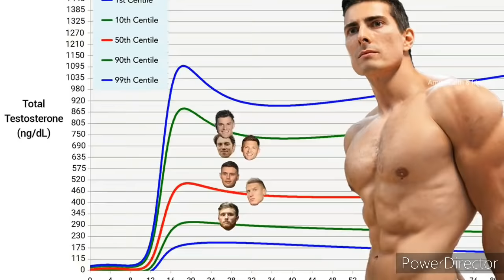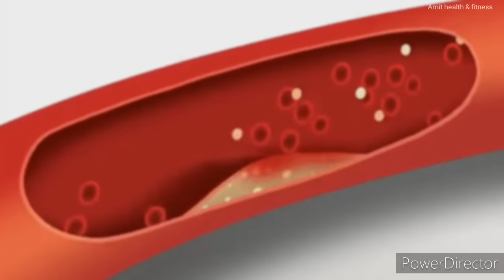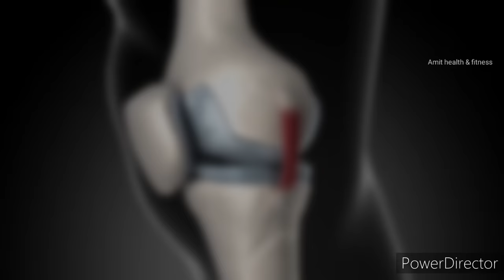30 दंड बैठक रोज़ 1 महीने तक लगाने से शरीर में क्या होता है | Benefits of squats | दंड बैठक के फायदे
Hello friend,
30 दंड बैठक रोज़ लगाने के फायदे

ऐसे 30 दंड बैठक लगातार रोज़ लगाकर तेज़ी से बनाएं बॉडी | Squats workout | Benefits of squats |  gym, bodybuilding | Home workout

आज इस वीडियो में बात करेंगे कि अगर आप रोज़ 30 दंड बैठक लगाते हो तो इसके क्या फायदे हैं

30 दंड बैठक / SQUATS लगातार रोज़ 1 महीने तक लगाने के अद्भुत फायदे | dand baithak | Benefit Of Squats|

topic cover in ths video-

ayurevda
home treatment
home remedies
workout
how to do squats
how to hindu push ups
push ups
dand bethak
dand bethak ke fayde
dand bethak kese lagaye
dand baithak
Dand baithak lagane se kya hota hai
Dabd baithak ke fayde in hindi
दंड बैठक करके बॉडी बनाएं
desi dand bethak
desi home workout

1)This video has no negative impact on the original works (It would actually be positive for them)
2)This video is also for teaching purposes.
3)It is positively transformative in nature.
4)I only used bits and pieces of videos to get the point across where necessary.

Health
Fitness
Beauty
Diet
Bodybuilding
Supplements
Home remedies
Motivational videos